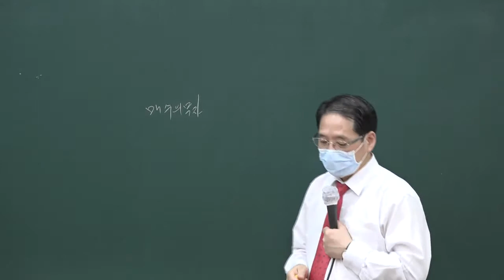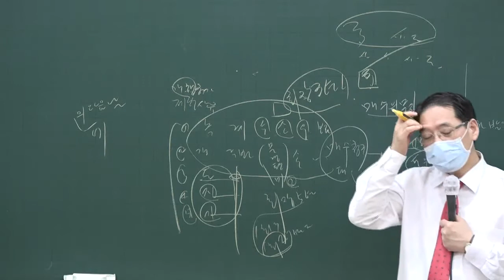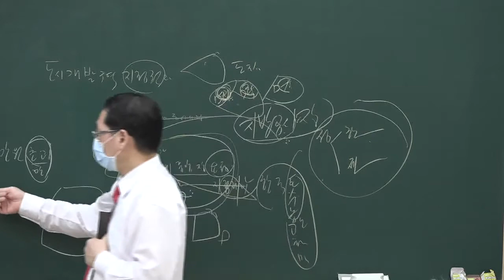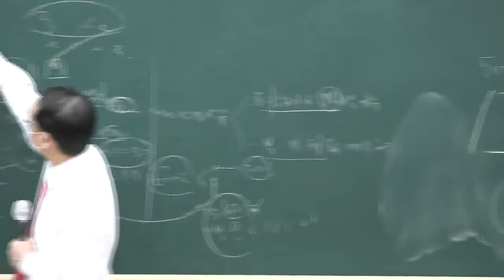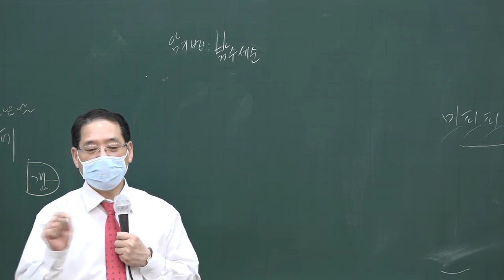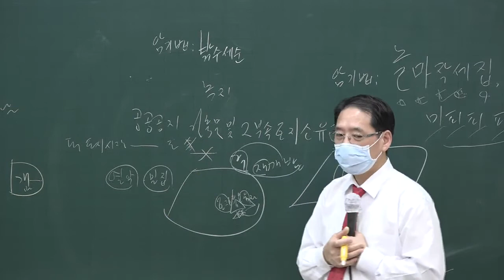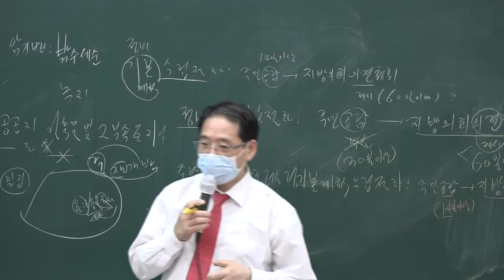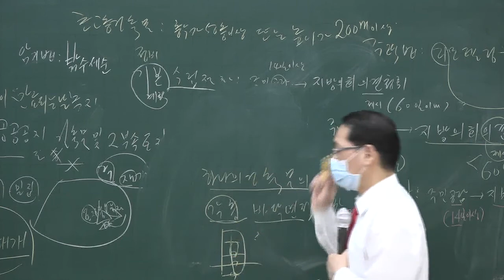[공전무] 2020년 공인중개사 부동산공법 동형모의고사 9-2